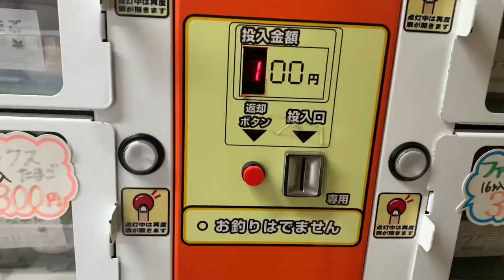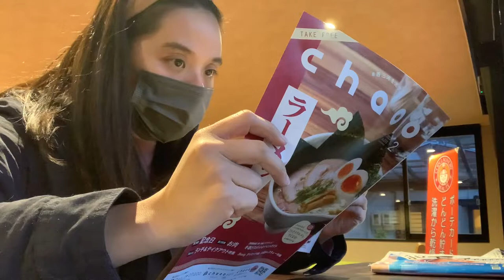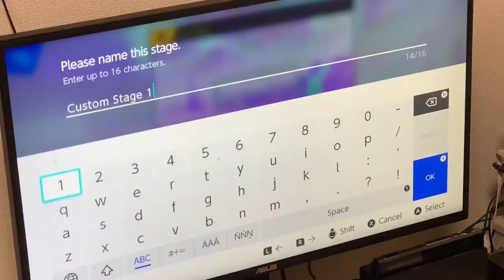Life in Japan Vlog | Busy Sunday | Foodtrips ❤️ | Karel